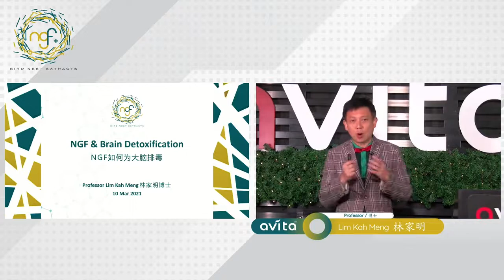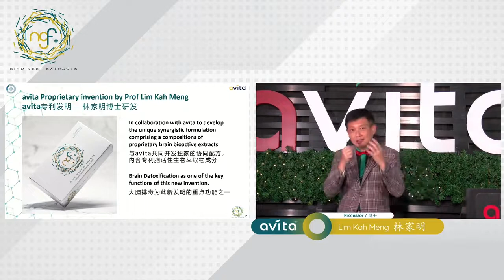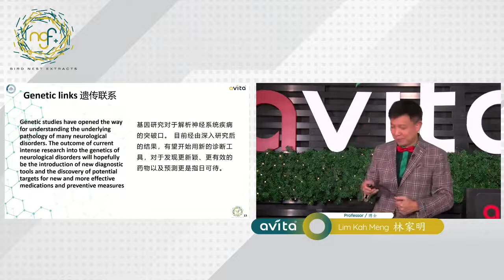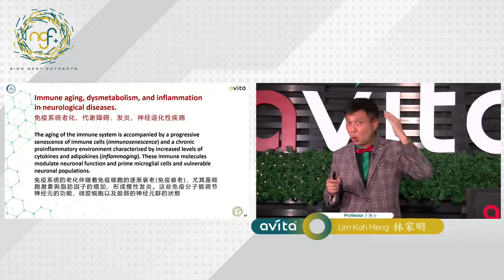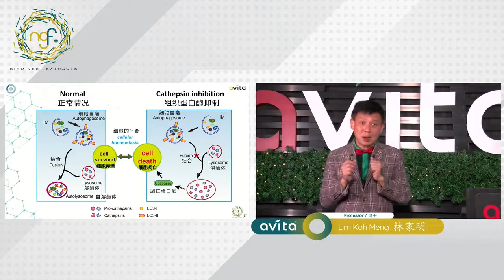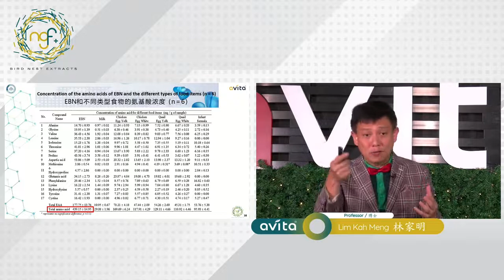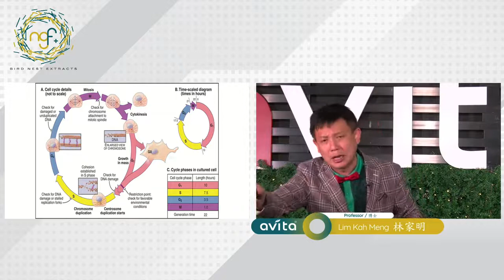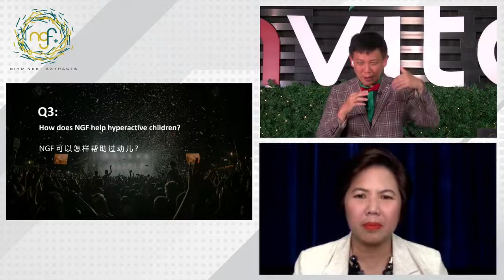NGF & Brain Detoxification_Prof Lim Kah Meng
Prof Lim shares on Brain Detoxification and how one can use NGF to counter it.